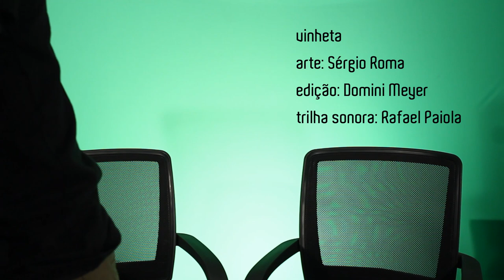Batman no Programa do Pena - E o Ben Affleck?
Batman fala de Ben Affleck, cachorrinho e muito mais nesta entrevista exclusiva com Pena!